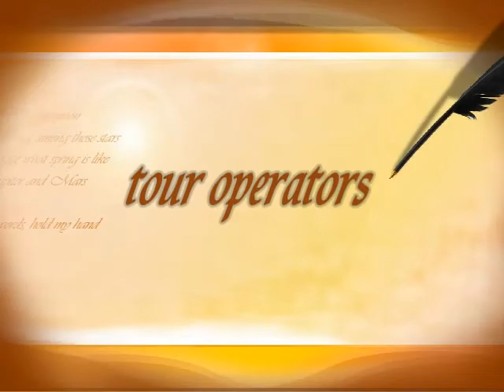ΤΑΞΙΔΙΩΤΙΚΟΙ ΠΡΑΚΤΟΡΕΣ ΣΤΗΝ ΑΙΔΗΨΟ